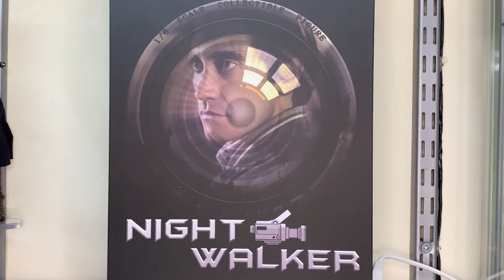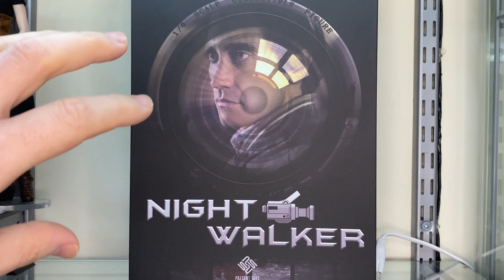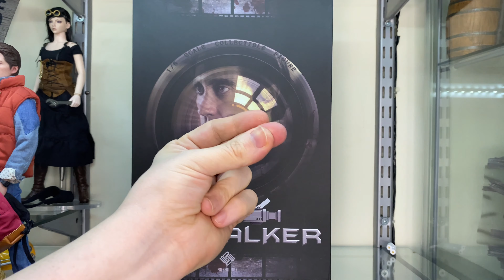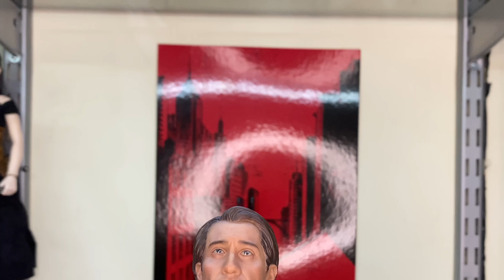NIGHTCRAWLER LOU BLOOM 1/6 SCALE FIGURE PRESENT TOYS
One of the most fascinating movie characters of the 2010’s finally gets a release. Room for improvement?